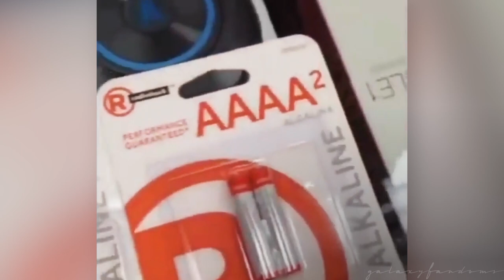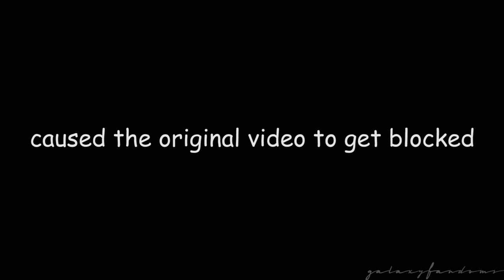UMBRELLA ACADEMY CRACK #1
RIP the original video (April 21, 2019 - October 22, 2019)
It lasted 6 months and was blocked last week because of a song I didn't even use. That's nice. Anyway, I'm re-uploading now. Sorry it was gone for a week, but it's back now!

~ CREDITS ~

"KEVIN NO" - Patrick William Charlton (Vine)
I Miss You - Blink-182
5 Things You Didn't Know About Twenty One Pilots Part 2 - Rock Sound
asdfmovie2 - TomSka
Cha Cha Slide
The Perks of Being a Wallflower Trailer
I'm Super - South Park
Fashion Police - Daz Black (Vine)
Lying is the Most Fun a Girl Can Have Without Taking Her Clothes Off - Panic! At The Disco
They ask you how you are and you just have to say that you're fine
AA AAA AAAA (Vine)
Whose Line Is It Anyway? (with Misha Collins)
Llamas With Hats 4 - FilmCow
The Guy Who Didn't Like Musicals - Team Starkid
Supernatural 5x04
The Judge - twenty one pilots
Sassy Gay Friend: Romeo & Juliet - The Second City
Sherlock 2x02
Detective Pikachu Trailer (#1 and #2)
Happy Together (feat. Ray Toro) - Gerard Way
"That is mahogany!" - The Hunger Games
I love you and I miss you
The Phoenix - Fall Out Boy
Slackers never prosper - Brendon Urie (Vine)
"Are you my mummy?" - Doctor Who 1x09
Tatt Pals. featuring Joseph Trohman - Dallon Weekes (Vine)
Deadpool the Musical: Beauty and the Beast "Gaston" Parody - Deadpool Musical
"BEYYYNN" WTF Spray Nail Polish Remover?! - Simply Nailogical
Jellyfish Jam - SpongeBob SquarePants